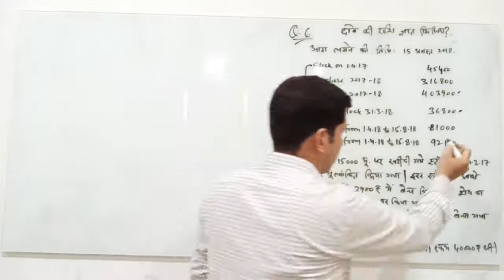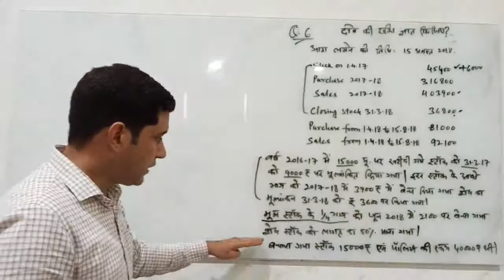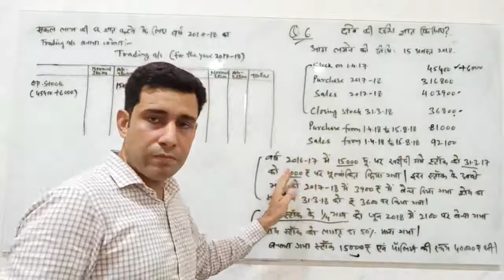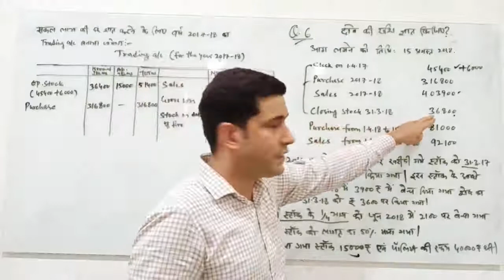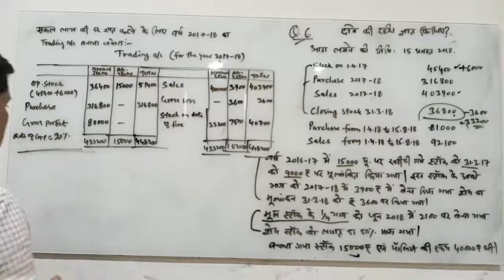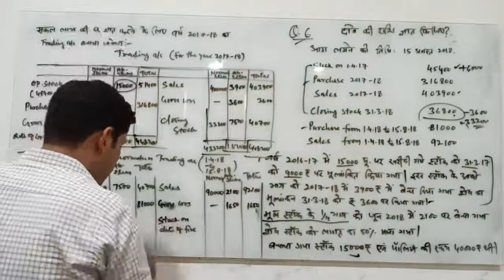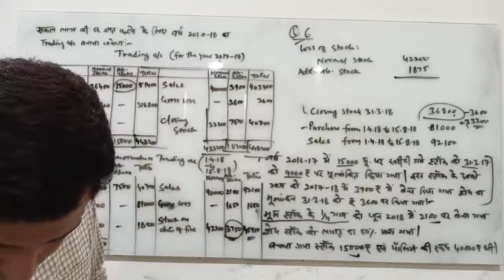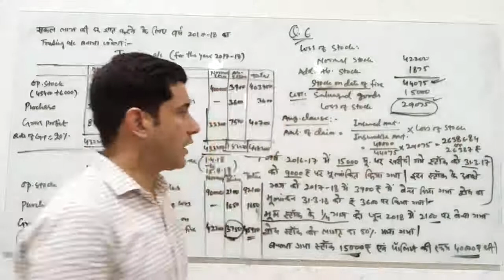Insurance Claims || B.com. 2nd Year || Stock Insurance Q. No. 6 By Gaurav Joshi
Insurance Claims || B.com. II Year || Stock Insurance Q. No. 6 By Gaurav Joshi
Qualification: MSc. MPhil, Ph.D Chemistry
Experience: Teaching and Research-16 Years
Course: Science, Arts and Commerce